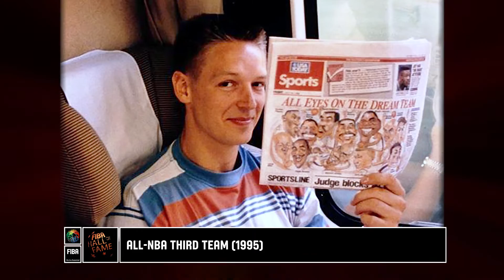DETLEF SCHREMPF | Hall of Fame Class 2021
Detlef Schrempf, who had a long, impressive career in the NBA and starred for Germany at two Olympics and two FIBA EuroBaskets, is being inducted to the FIBA Hall of Fame.

To learn more about this new Hall of Famer check the full article